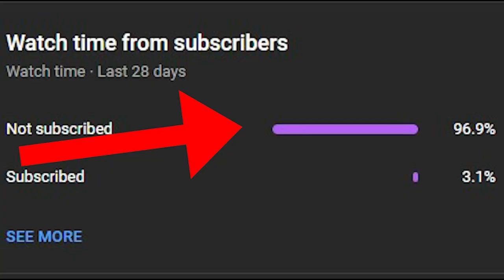gta san andreas dyom missions #990 los santos got infected